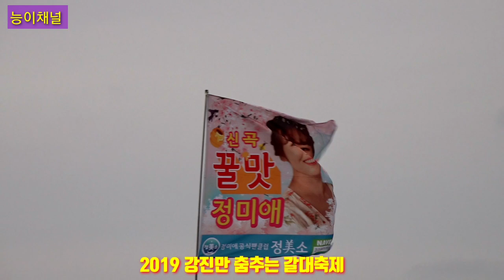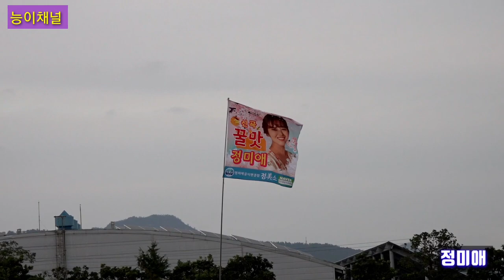정미애 《미스트롯》추운날씨에도 열기후끈~ 꿀맛 외 《풀영상》191026 강진만 춤추는 갈대축제 능이채널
정미애 미스트롯 꿀맛  2019 강진만 춤추는 갈대축제